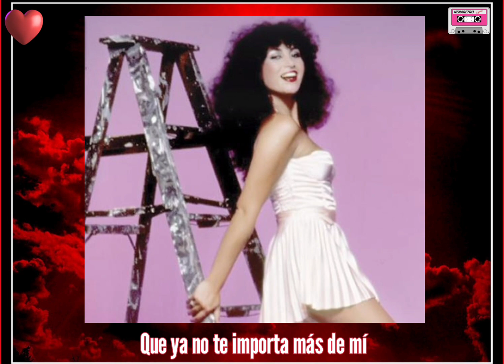Amanda Miguel - Asi no te amará jamás (Letra)(video)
Artista: Amanda Miguel (Argentina)

Amanda Antonia Miguel Samso (Gaiman, 1 de junio de 1956) es una cantante, compositora, pianista y empresaria argentina nacionalizada mexicana​.